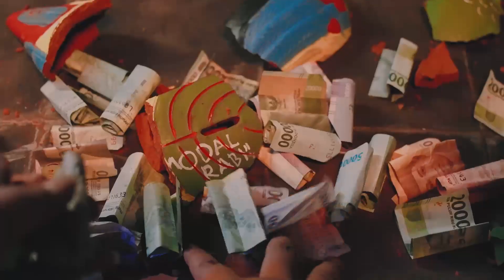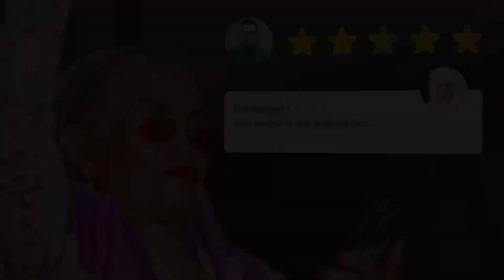“Modal Percoyo” dari dan untuk mitra Grab di seluruh Indonesia!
Vokalis Ndarboy Genk, Helarius Daru Indrajaya, ternyata dulunya pernah jadi mitra driver Grab lho. Hal tersebut baru beliau ungkapkan waktu tampil di Hari Mitra Grab tahun lalu di Jogja. Berangkat dari situ, Grab Indonesia dan OVO berkolaborasi dengan Ndarboy Genk untuk menciptakan lagu Modal Percoyo sebagai bentuk apresiasi kepada mitra driver Grab di seluruh Indonesia. Lagu ini bercerita tentang perjuangan dan kegigihan mas Daru dan para mitra driver dalam menghadapi tantangan demi menghidupi keluarga.

Yuk dengarkan sekarang!
JOOX
Langit Musik